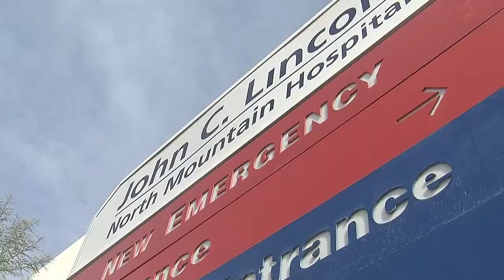Heather Jackson and John C Lincoln Baby Unit.mov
John C Lincoln Hospital in Phoenix had to to close its Baby Unit because it was costing them 1$ million every year. Watch Heather Jackson's report on what the nurses will do next.